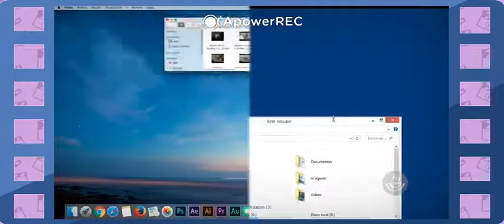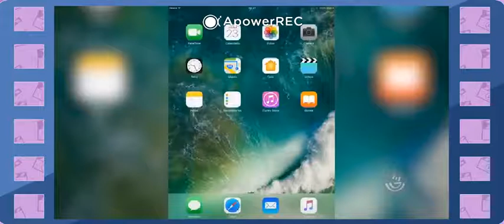VENTANAS DE MIS DISPOSITIVOS